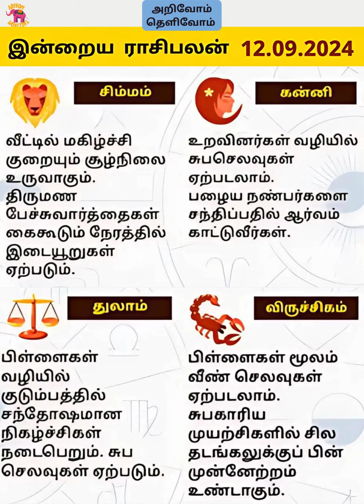இன்றைய ராசி பலன் || Indraya Rasi Palan || 12_09_2024